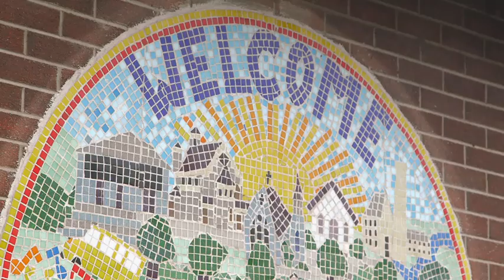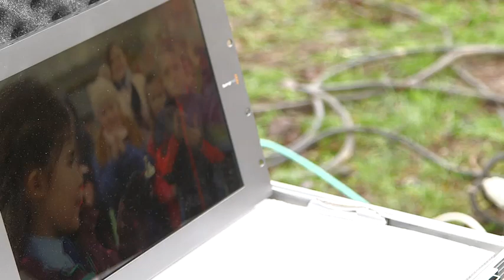SSE Airtricity: Behind the scenes of our new ad